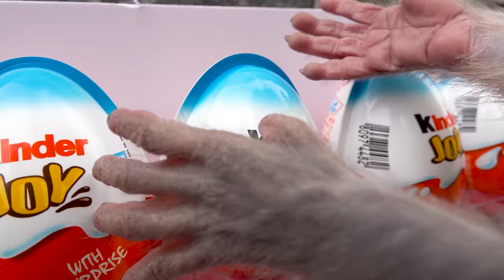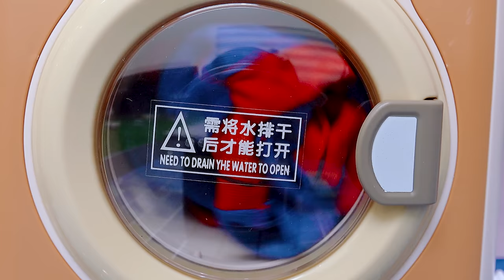Monkey BobBob doing washing machine eat eggs ,fruit animals videos.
I'm Bon Bon! Welcome to Bon Bon's channel! Have a good time watching the video.